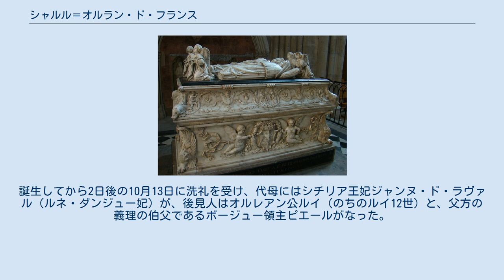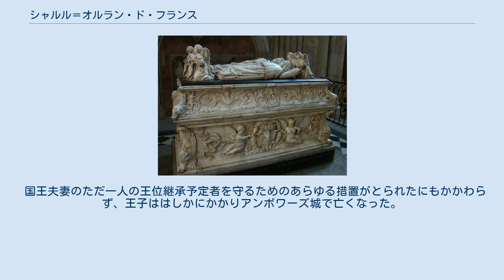シャルル＝オルラン・ド・フランス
フィス・ド・フランス
サン・ガティアン・ド・トゥール大聖堂にある、シャルル＝オルラン王子の墓 シャルル＝オルラン・ド・フランス （Charles-Orland de France、1492年10月11日 - 1495年12月16日）は、フランスのドーファン。
 フランス王シャルル8世とブルターニュ女公アンヌ・ド・ブルターニュの長男として誕生した。
誕生してから2日後の10月13日に洗礼を受け、代母にはシチリア王妃ジャンヌ・ド・ラヴァル（ルネ・ダンジュー妃）が、後見人はオルレアン公ルイ（のちのルイ12世）と、父方の義理の伯父であるボージュー領主ピエールがなった。
後見人の2人は、『オルラン』（イタリア語ではOrlando）と名づけたい両親と代母の意向に反対していた。
王家では伝統的にシャルル、ルイ、フィリップという名が好まれてきたからである。
最終的には妥協に達し、幼い王子はシャルル＝オルラン（ラテン語でOrlandus Carolus）と名づけられた。
 国王夫妻のただ一人の王位継承予定者を守るためのあらゆる措置がとられたにもかかわらず、王子ははしかにかかりアンボワーズ城で亡くなった。
国王夫妻にはその後も男児が生まれたが、乳児期に早世したため、オルレアン公ルイが王位継承予定者であることが明らかになった。